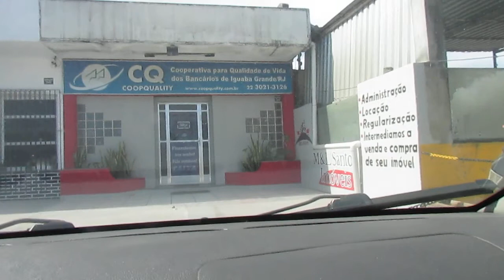(CORTE) CONHECENDO O CAMINHO DA CIDADE NOVA A ESTRADA DO SAL PELA NOSSA SENHORA DE NAZARETH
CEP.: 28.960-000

GOSTOU DO NOSSO CONTEUDO? NOS DE UM "VALEU" , ISSO NOS AJUDARÁ MUITO

TELEFONES COMERCIAIS